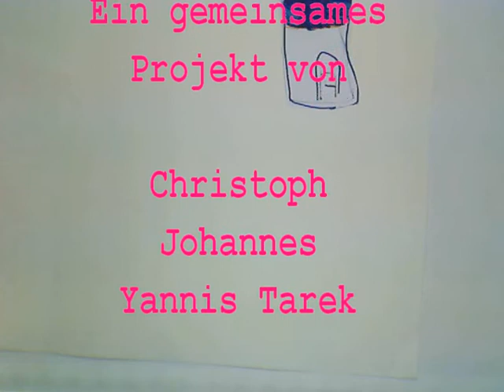Das komische Wunder.wmv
Ein Film aus dem Trickfilmstudio Artefix der Kunstschule KunstWerk e.V. Hannover.
Das Projekt wird gefördert durch die Region Hannover, die Sparda-Bank-Hannover-Stiftung und die Klosterkammer Hannover